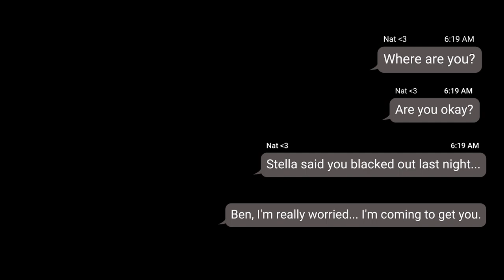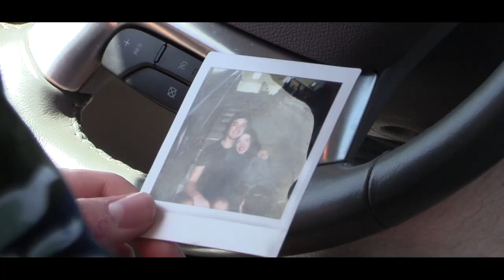Shattered Dreams Party Scene Teaser: Independence High School, Frisco ISD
This is just a part of our entire Shattered Dreams film. The film will be released in its entirety on April 29, 2022 on our Youtube Channel.

Memories by David Guetta
Heartless by Kanye West
Nate Growing up by Labrinth

Thank you to the following people and organizations for being a part of this project:

Knight TV and Knight Press

Executive Producer: Nina Amedin-Skalak
Director: Sam Rainey
Lead Camera Operator: Layla Ajjeh
Creative Director: Kaylehn Molitor

First Camera Assistant: Arianna Reed
Second Camera Assistant: Bryce Longfellow

Third Camera Assistant: Phillip Soliz

Script Supervisors: Ananya Sirigineedi

Knight Press: Addison Williams, Ron Aviur, Suhas Konijeti, Ashwin P., Soumya Dharani

Grip: Ayden Chavez

Lead Cast

Natalie Smith: Lauren Lazar
Benjamin Alvarez: Matteo Alvarez
Trey: Eduardo Martinez
Stella: Sylar Wilson
Flirty Girl: Lily Holmes
Party Goers:
Jacob Rose
Lauren Lazar
Maya Love
Vaishali Sathiyachalam
Ava Klein
Syver Bakken
Sidney Vayner
Sienna Schellenger
Cayson Ballantyne
Raniyah Ajjeh
Hannah Bishop
Lindsey Maisberger
Lilliana Hunt
Jordan Bedell
Kaitlyn Bloomer
Zoee Sanchez
Skylar Wilson
Reagan Bledell
Sydney Sabin
Anita Hancock
Lily Holmes
Marlon Hurst
Jenna Farmer
Angel Mugambi
Andrew Varghese
Peyton Stedman
Inaya Washington
Morgan Ross
Ghada Sayed
Zoey Doss
Elizabeth Hanley
Maha Ali
Haley Parker
Akhil Srirangam
Madison-Rae Hall
Venus Nyamo
Eduardo Martinez
Mateo Alvarez
Takiah Richardson

Frisco PD:
Officer Hancock
Officer Pippen
Officer Baughman
Officer Stafford
Officer Armstrong
Officer Hill
Officer Kiser
Officer Garner
Officer Holland

Special Thanks to:
The Williams Family
The Hill Family

Baylor Scott and White
Dr. Mark Gamber: ER Doctor
Turrentine Jackson morrow Funeral Home
PHI Air Medical
LW’s Towing Service
Group Dynamix
Kolache Heaven
Chick-Fil-A
Babe’s Chicken
Luigi’s Pizza